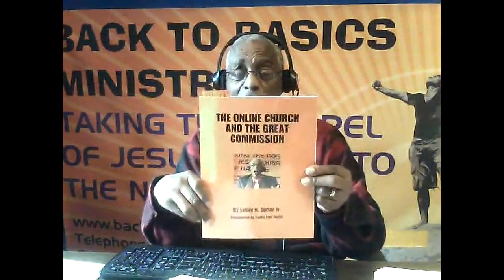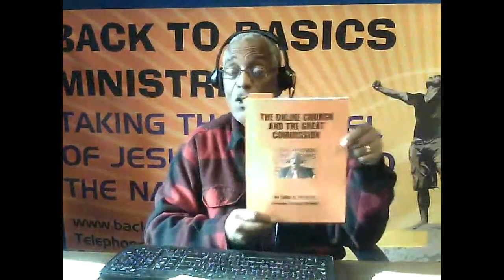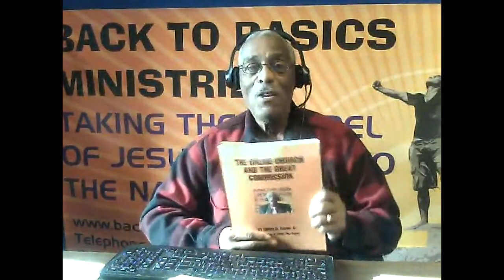HOW TO HAVE CHURCH MEETINGS DURING THE CORONA VIRUS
Pastor LeRoy Carter of BACK TO BASICS MINISTRIES teaches the Bible to educate people worldwide.  In this very powerful video, Pastor LeRoy Carter teaches pastors, leaders and members of the church HOW TO HAVE CHURCH MEETINGS DURING THE CORONA VIRUS.  This video offers practical solutions that every church needs to know and utilize.